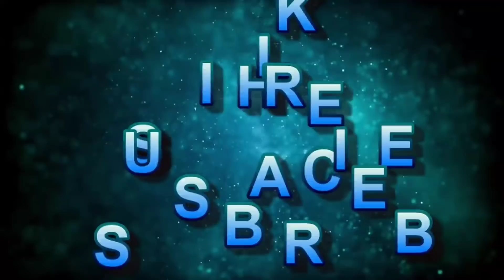वंदना दीदी के जेठ जेठानी जी के साथ धमाकेदार डांस किया जेठ जी बोलें एक जैसा चेहरा मिलता है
Vlog.वंदना दीदी  के जेठ जेठानी जी के साथ धमाकेदार डांस किया जेठ जी बोलें एक जैसा चेहरा मिलता है

Hope you will shower Some Love & Respect As You Were Giving Me on Instagram/Moj /Takatak
If anyone has any Questions then "comments"down below
Drop your Valuable Feedback In Comments Section ( It's All Your's)
Your 1shere can make a big change for me, so please do "shere"